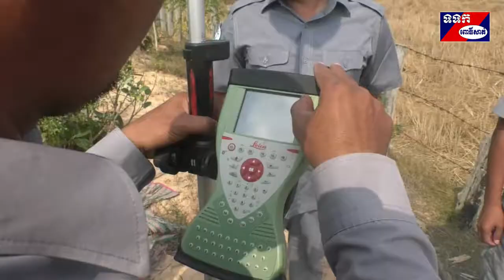ប្រកាសកំណត់តំបន់វិនិច្ឆ័យចុះបញ្ជីដីធ្លីមានលក្ខណ ជាប្រព័ន្ធ ភូមិស្រែឬស្សី ឃុំក្បាលត្រាចជាចុងបញ្ចប់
ដីលំនៅដ្ឋាននិងដីសម្រាប់កសិកម្មដែលមានទំហំ១៤៧ហិកតា ស្មើនឹង ៤០០ក្បាលដីរបស់ប្រជាពលរដ្ឋទាំង៩៣គ្រួសារ មនុស្ស ៣៧៨ នាក់ ស្ថិតនៅក្នុងភូមិស្រែឬស្សី ឃុំក្បាលត្រាច ស្រុកក្រគរ ខេត្តពោធិ៍សាត់ ត្រូវបានមន្ត្រី ជំនាញរបស់ មន្ទីររៀបចំដែនដី នគរូបនីយកម្ម សំណង់និង សុរិយោដីខេត្ត ប្រជុំផ្សព្វផ្សាយប្រកាស កំណត់តំបន់វិនិច្ឆ័យចុះបញ្ជីដីធ្លីមាន លក្ខណៈជា ប្រព័ន្ធ ជាភូមិចុងក្រោយ នាព្រឹកថ្ងៃទី១៦ ខែមករា ឆ្នាំ ២០១៩ ដើម្បីទទួលបានប័ណ្ណ កម្មសិទ្ធិ ស្របច្បាប់ច្បាស់លាស់និងត្រឹមត្រូវងាយស្រួលក្នុងការគ្រប់គ្រង បែងចែកនិងប្រើប្រាស់។